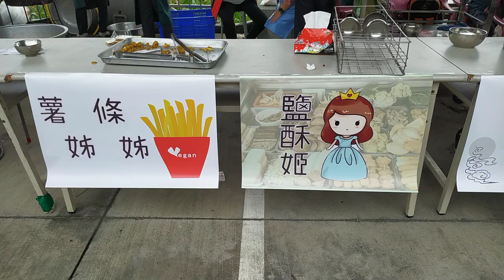VID_20211128考場外的園遊會蔬食市集_愛祥佛堂舉辦讀經會考活動_103022 素蚵煎的雅稱